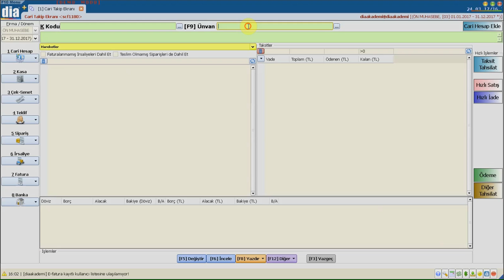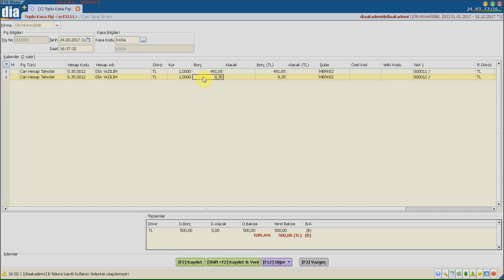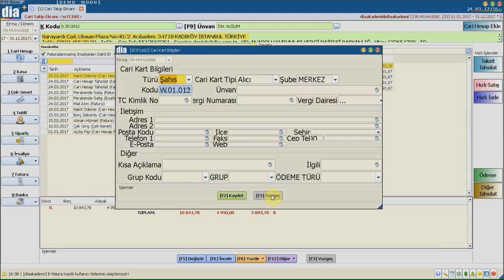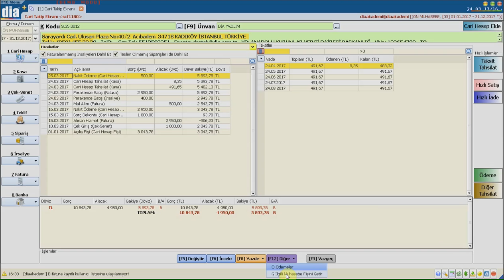DİA Akademi - Cari Takip Ekranı ile Cari Takibi Nasıl Yapılır?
DİA Akademi - Carilere ait bakiye, taksit, kredi kartı fişleri vb tüm  hareketleri tek bir ekranda nasıl görüldüğü ve yönetildiğini anlatan eğitim videosudur.